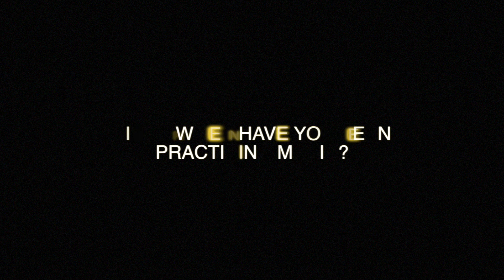The Talk of an Art (Episode-4) - Ashwin(Piano & Keyboard Instructor